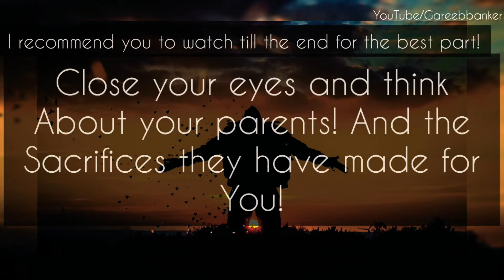"So rahe the kya?"-Part 5 by Ankush Lamba! Best motivationa video ever!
A huge thanks to-@Sustainable group!
TELEGRAM GROUP FOR MAINS LEVEL STUDY MATERIAL or search "gareeb banker"
Learn to earn : Rich dad Poor dad
If you're feeling low, if you need to prove it to someone, just watch this!!

0:00 Motivation
2:00 Talking about your parents!
3:00 Here we go on a journey!
5:00 It is time to focus on studies!
6:00 All the best!